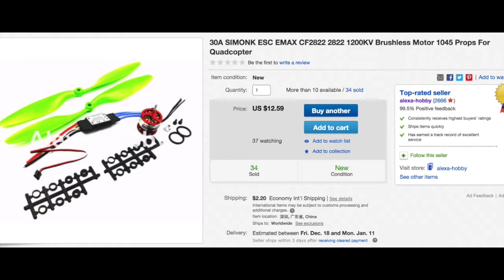Tricopter: fly longer, crash harder / Трикоптер: летаем больше, разбиваемся сильнее